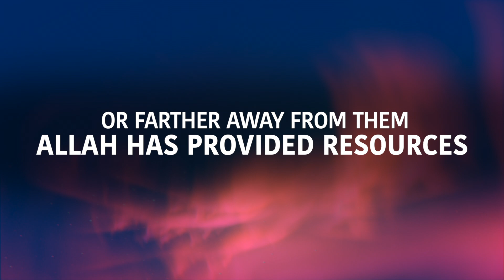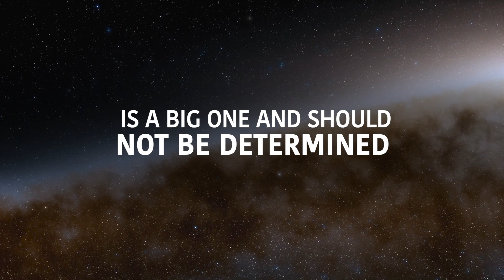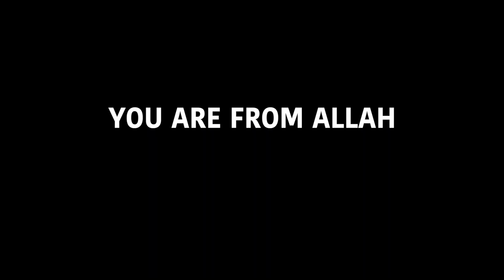1 HUGE SIGN THAT YOU ARE CLOSE TO ALLAH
1 HUGE SIGN THAT YOU ARE CLOSE TO ALLAH